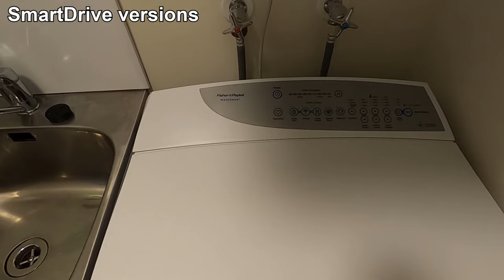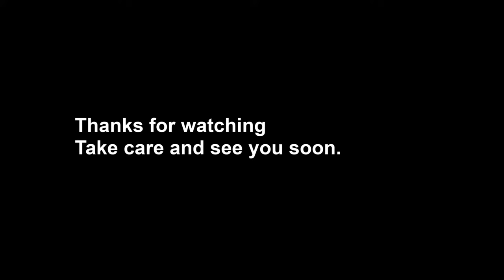Washing machine bowl clean Fisher & Paykel SmartDrive washing machine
In this video I will show you how to carry out a washing machine bowl clean.  Cleaning the inner and outer bowls on a Fisher & Paykel SmartDrive Washing Machine.

If you are noticing a musty smell from your washing machine or haven’t carried out a clean internally then this video will be for you.

0:00 Intro
0:12 Fisher & Paykel SmartDrive versions
0:46 Step 1 turn off power and unplug washing machine
0:58 Step 2 Remove agitator
1:37 Step 3 Unscrew the top deck
2:34 Step 4 Remove bias spring
2:50 Step 5 Remove neck ring
3:08 Step 6 Remove inner bowl
3:39 Step 7 Cleaning inner bowl
4:14 Step 8 Cleaning agitator
4:40 Step 9 Cleaning outer bowl - Really Dirty!
8:35 Step 10 Reassembly
9:38 Outro